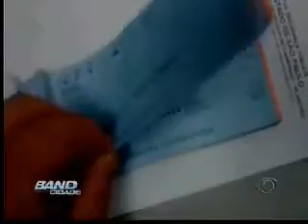Band Cidade Campinas 30 01 2015 (BLOCO 2 pt.2)